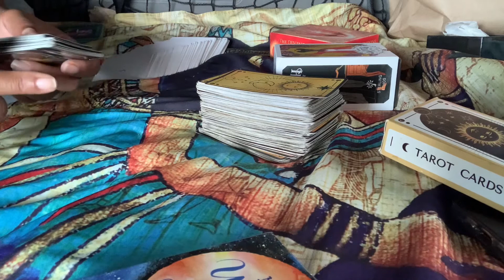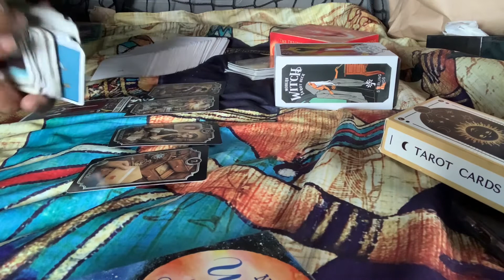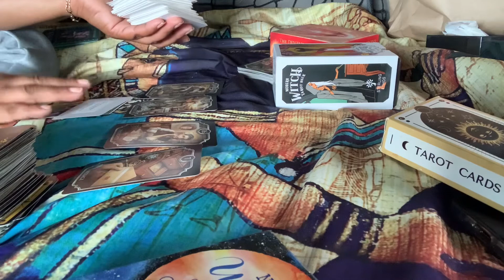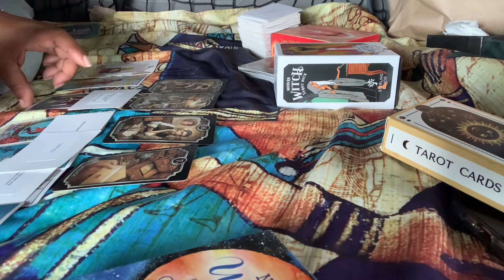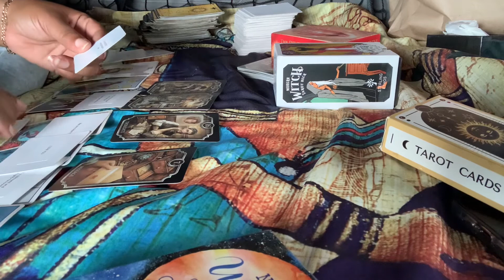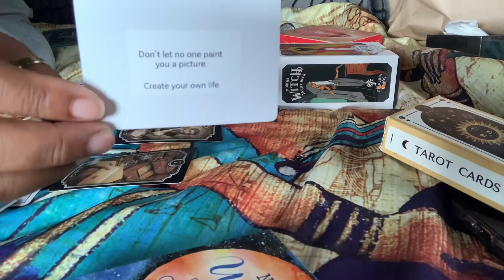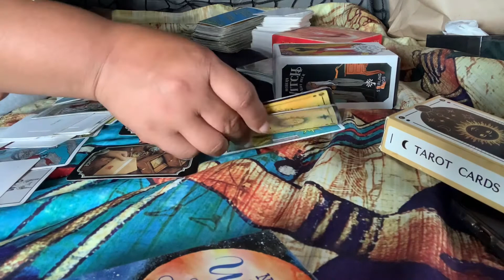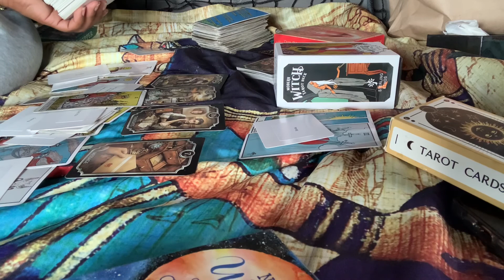When I’m alone in my room sometimes I stare at the wall & in the back of my mind I hear my conscious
Mail:
2890 GA HWY 212 A-204